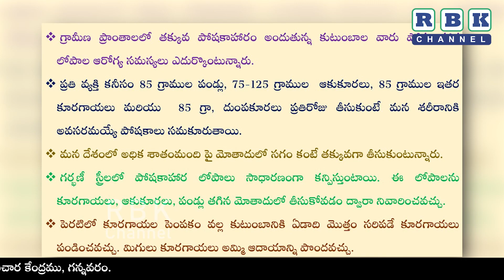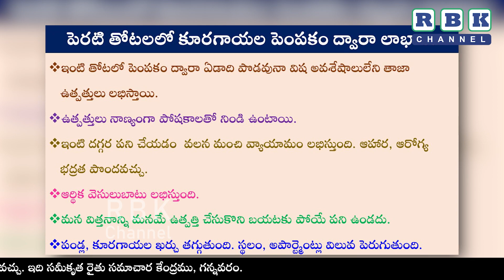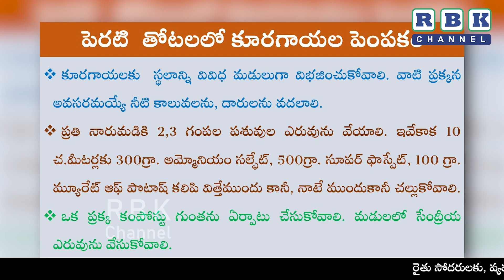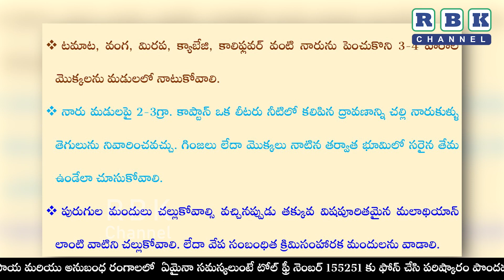పెరటి తోటలలో కూరగాయల పెంపకం - మేలైన యాజమాన్య పద్ధతులు || డా.కె. వెంకటసుబ్బయ్య, శాస్త్రవేత్త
పెరటి తోటలలో కూరగాయల పెంపకం -  మేలైన యాజమాన్య పద్ధతులు || డా.కె. వెంకటసుబ్బయ్య, శాస్త్రవేత్త ,ఉద్యానవనం
కృషి విజ్ఞాన కేంద్రం, వెంకటరామన్న గూడెం